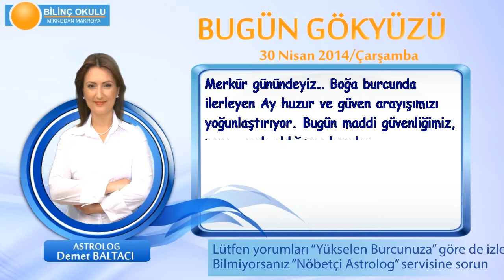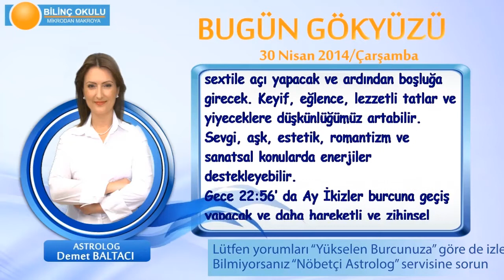BASAK Burcu, GÜNLÜK Astroloji Yorumu,30 NİSAN 2014, Astrolog DEMET BALTACI Bilinç Okulu